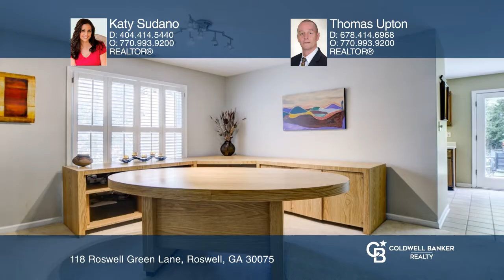118 Roswell Green Lane Roswell, GA | ColdwellBankerHomes.com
118 Roswell Green Lane, Roswell, GA

Updated stainless steel refrigerator and stove in kitchen. Cathedral ceiling with beam in family room with gas fireplace. Primary bedroom has vaulted ceilings and full bathroom with tub/shower combo and walk-in closet. This home has a great floorplan. Enjoy your morning coffee on the serene patio ov